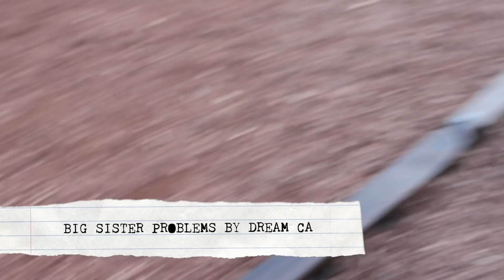Chilling At The Park With.....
Watch Dream Carter's new vlog as she goes to the park with her brother, Champion Carter and her dad, Joel Carter. See what it is that Dream prayed for and how her prayer got answered...